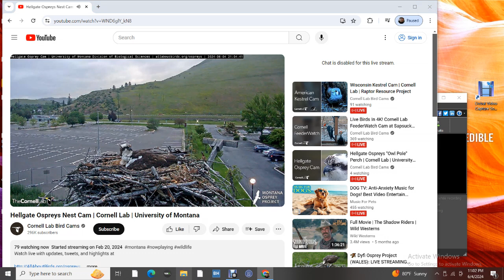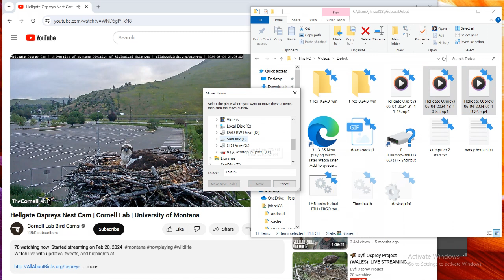Hellgate Ospreys 06/04/2024 21:11